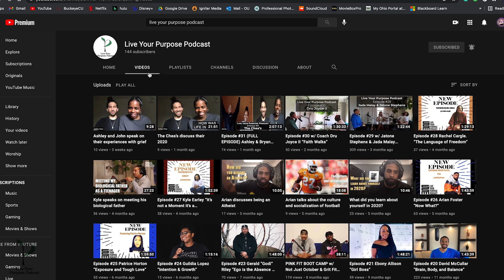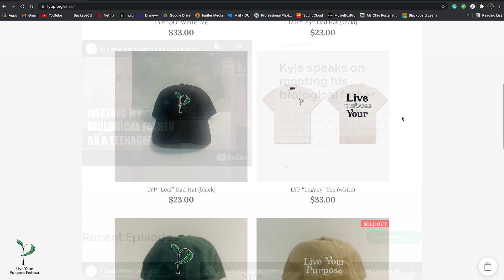My Life Story… | Live Your Purpose Podcast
What’s up Guys! My name is Devin and I want to thank you for checking out my channel!

In this video, I got interviewed on the Legendary Live Your Purpose Podcast!